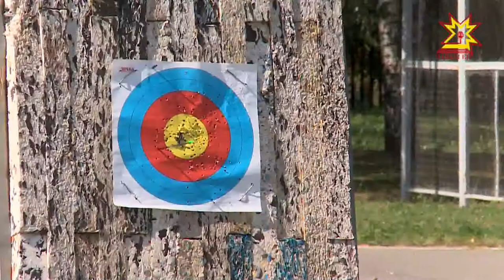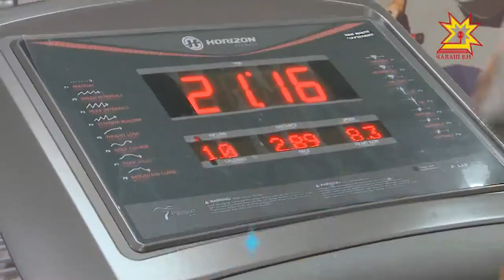СпортСити. Выпуск 30.08.2017